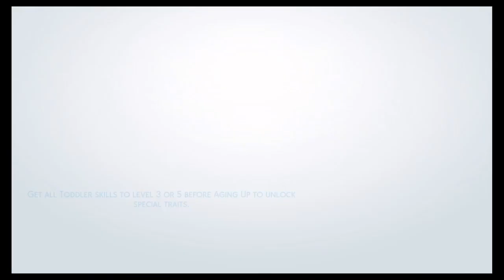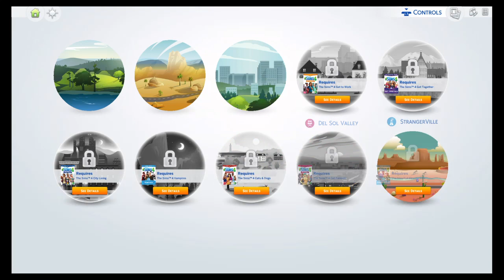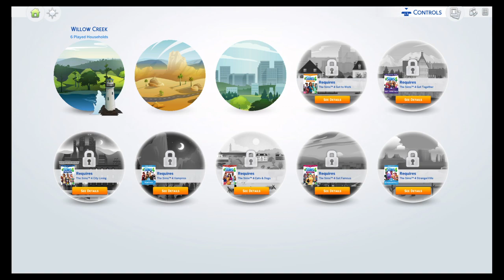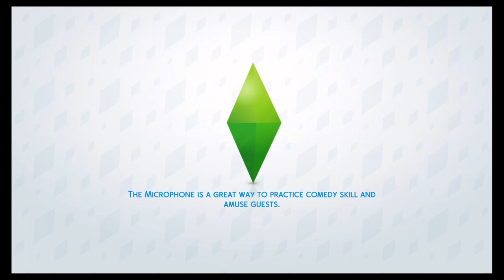1v1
Welcome to my channel on this channel I love to game and just game and some more games so watch enjoy like And subscribe and go check out my other channel King Sonic gamer